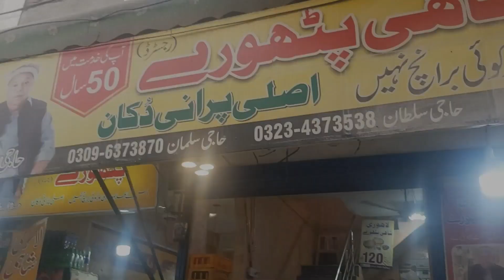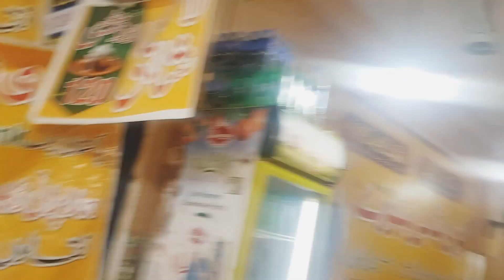Lahori Shahi Pathory | Ichra Bazar | Bhature Review | Lahore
50 Years old pathure shop in Lahore ichra bazar.
Lahori Shahi Pathure
Best Bhature in Lahore

Keep supporting
Pakistan Zindabad 🇵🇰🇵🇰